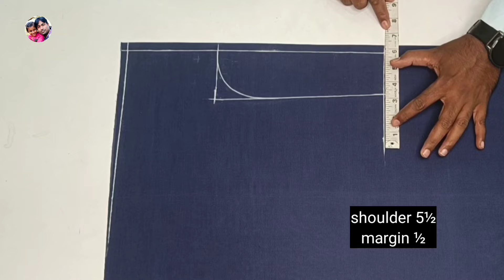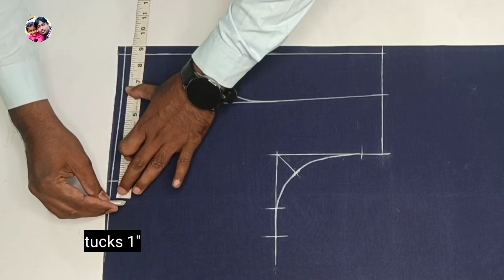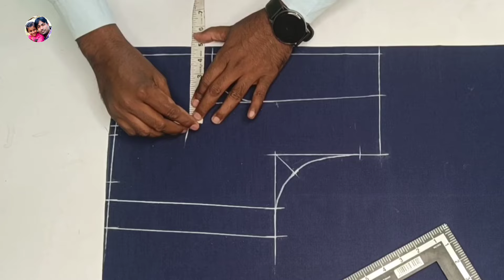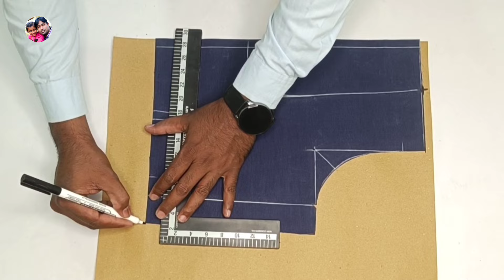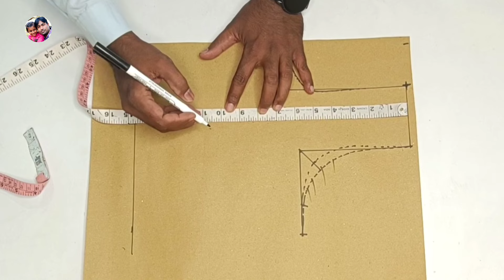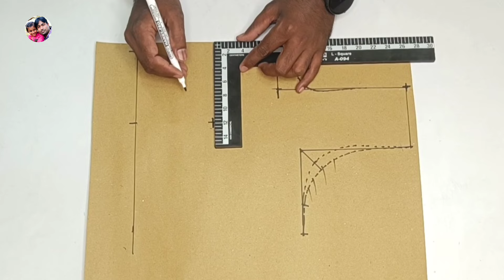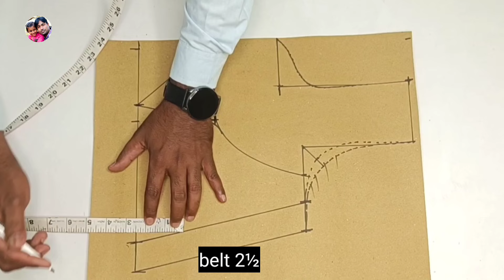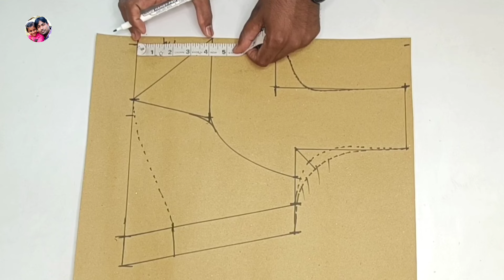Sabyasachi Blouse Cutting And Stitching | सब्यसाची ब्लाउज कटिंग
About video                                                                                                                          Hello Friends is video me maine aap ko bataya hai ki Sabyasachi Blouse Cutting kaise karte hai